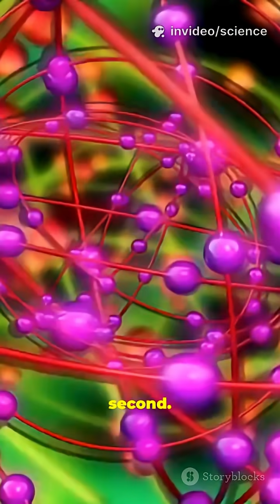☄️3I/ATLAS: The Third Interstellar Visitor Lights Up Our Solar System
Astronomers are observing 3I/ATLAS, a rare interstellar comet racing through our solar system. Discovered in 2025, it’s only the third object ever seen from beyond our stars. As it brightens nearing the Sun, 3I/ATLAS offers scientists a unique chance to study alien material and the origins of distant planetary systems.

8th Edition of New Scientists Awards | 27-28 October 2025 | Paris, France